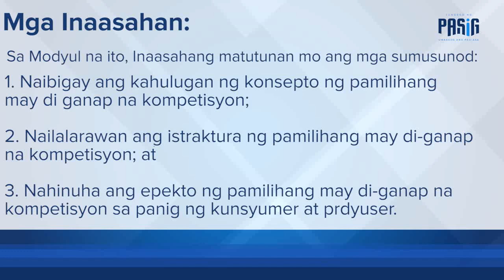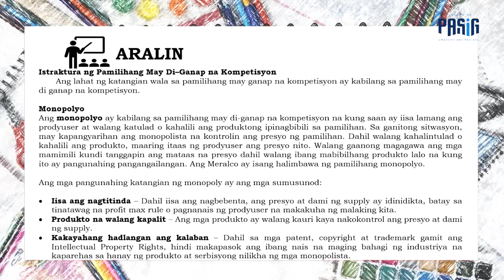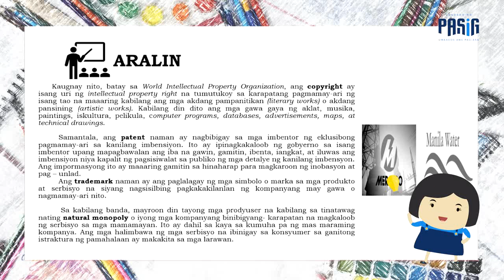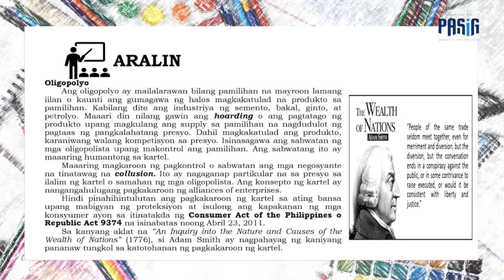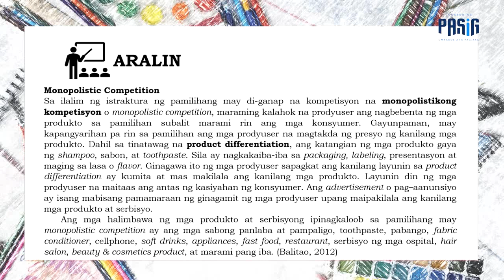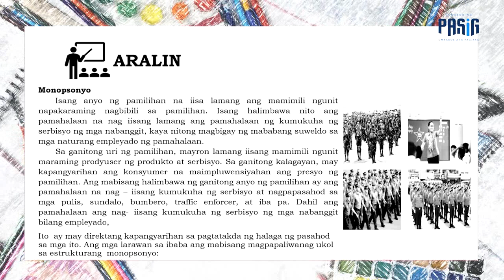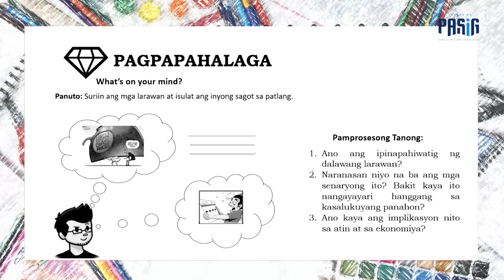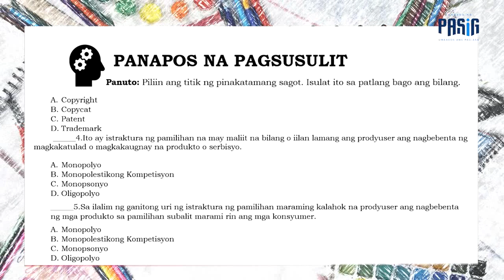AP9 Q2 MODULE12